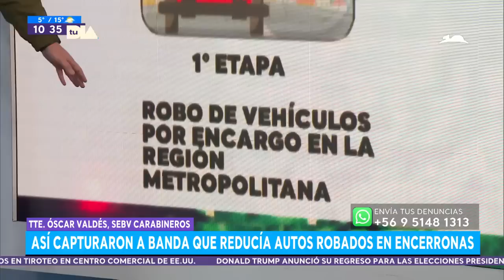Clave 22: Operativo para atrapar a "La Banda del Homero" Tu Día, 2022